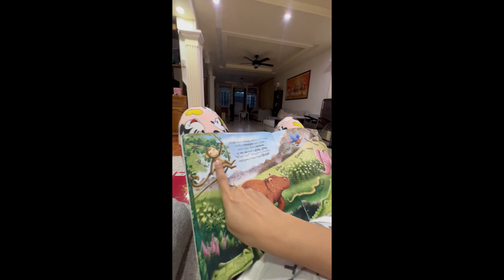MASON TATE AT 1 YEAR + 5 MONTHS